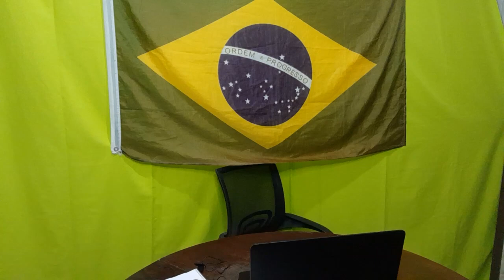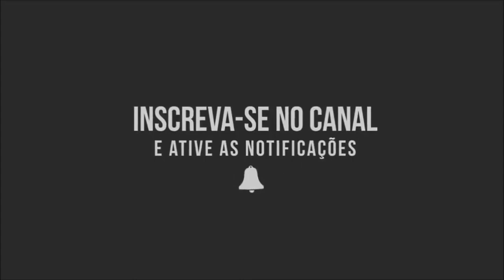AGORA! Bolsonaro inicia viagem por 4 Estados do Nordeste! Assista: (12/04/23)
DESISTIR NUNCA!
𝗖𝗮𝗻𝗮𝗶𝘀 𝗼𝗳𝗶𝗰𝗶𝗮𝗶𝘀   👇
🔵 (DEUS,PÁTRIA,FAMÍLIA,LIBERDADE)

👉 Caixa Econômica Federal:
👉 Agência 4063
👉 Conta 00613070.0